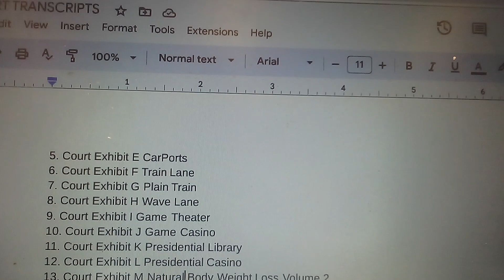Chief of Police Pamela Smith - 2024-SCB-000468 Small DC Court Exhibits Barron Trump pull Eye out for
apb
us supreme Court plaintiff Aaren Williams Striplin vs defendant joe biden case of slavery
dj akie abe radio station fm segments 1 through 20
jack smith

barron trump
malia obama
donald john trunp
pheobe gates
rory gates
joe biden
kamala harris
hunter biden
todd smith
dc mayor muriel bowser
kathy lanier
robert contee 3
merrick garland
Christopher Wray
dc courts civil
laderious premos
jarvon smith
Monquasha petters
clearissa petters
marcelas petters
gramal petters
chris petters
david livingston
bow wow

killed
1. Shantell Renee Pervoe- Lunnie - Stokes- Jeanpeirre
2. Ashely lunnie
3. crystal lunnie
4. darren Douglas Striplin
5. armani jones
6. karlton Hicks
7. laderious Lunnie
8. quincy lunnie
9. jannah striplin
10. aaren striplin
11. helen Grace - striplin - mc leod - smith
1324 Mariposa street rodeo California 94572
148 Dempsey way rodeo California 94572
9510 Arrowhead Falls Ct las Vegas Nevada 89148
and started living in the killed people appartments and houses the next day
used the dc courts civil to get the church inheritance and started saying they were going to heaven when they killed 11 people to take the way from aaren williams Striplin - high Priest Aaron Tribe of Levi and his band bank and bank band and band
i want to press charges

trunp obama jackson Microsoft bowser smith are killing the striplin family to assume the striplin family united states of America citizenship and usa passports to have their paraplegics using the striplin family identity

the real fbi and us attirney office is robbing band bank with barron william trump malia obama pheobe gates so they can use my identity aaren williams Striplin - high Priest Aaron Tribe of Levi
1. Tabernacle
2. tabernacle of God
3. seven Churches of Asia
4. heaven
to lure in people for obama trunp biden harris bowser jackoson smith garland wray to kill for their usa citizenship and passport until then the serial killers in rico act are stealing and taking by force and robbing  us with thier terrorist rapist treasoners torturers
saying we are transiets because i caught them on my mibility device eye cameras voice recorder doing the home invasion and saling on the black market slave trade

i want to use my eye camera and voice recorder wire tap to press full charges on slave masters
i am an African American paraplegics man with blood prosthetics living with mobility device

all points bulletin
white house cabinet
fbi crime lab
us Attorney General
senate
dc bar
apb
sketch catch season 1
metropolitan Police Department Homicide Detectives

11/15/23 4:54pm

barron trump tiffany trunp mary trunp ivanka trump and pheobe gates killed
shantell stokes for word scrolls and dance hospital dance pharmacy dance pharmasutical
saying dance for tiffany trump
dance for tiffany trump

just dance games
nintendo
play station
x box

are saying my
dc courts civil plaintiff john banks plaintiff aaren striplin
court exhibits

todd smith barron trump pheobe gates sean combs kim jones barack obama eric trump mary trump ivanka trunp donald trunp malia obama killed armani jones and jannah striplin